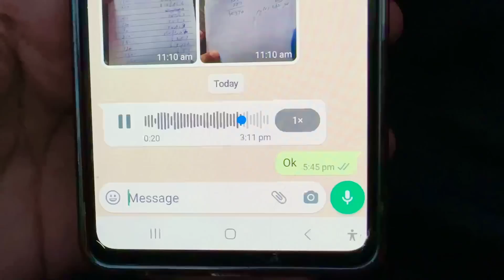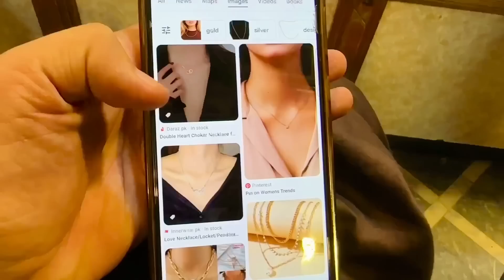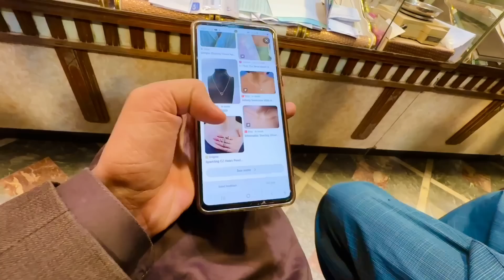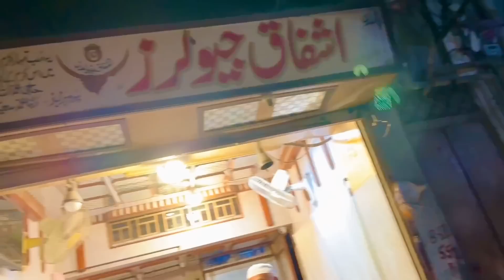Ma Nay Apni Hony Wali Dulhan K Liy Gift 🎁 Lay Lia🤩🩷